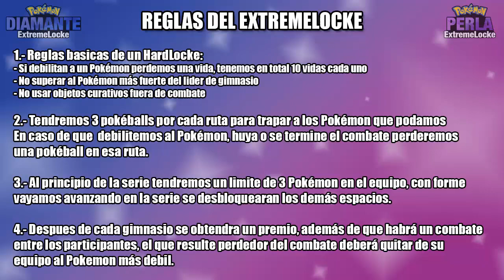Pokémon Perla ExtremeLocke #11 El Edificio Galaxia | Contra Élite343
Tomando decisiones difíciles y una pequeña base de operaciones del equipo galaxia.

*Si quieren que le ponga un mote a un Pokémon solo comenten*

REGLAS DEL EXTREMELOCKE

1. Tenemos 10 vidas, si se de debilita un Pokémon perderemos una vida, al perder todas
las vidas perderemos la serie (No cuenta la vida cero)
2. No podemos superar el nivel maximo del lider de gimnasio
3. No podemos usar objetos curativos fuera de combate.
4. Tendremos 3 intentos (pokéballs) por ruta para atrapar un pokémon.
En caso de que debilitemos al Pokémon o escapemos del combate perderemos un intento.
5.- Al principio de la serie solo contaremos con tres espacios en el equipo Pokémon
6.- Despues de cada gimnasio tendremos un combate Élite y yo, el que pierda deberá
quitar del equipo a su Pokémon de menor nivel del equipo PERMANENTEMENTE
Tambien al superar un gimnasio obtendremos un premio.